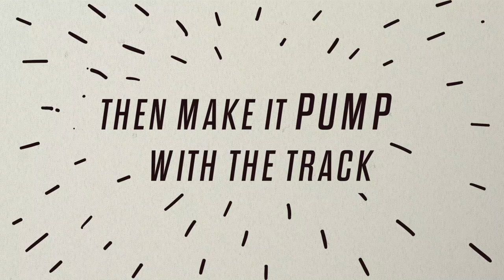Neon Egg Planetarium - Sidechain Compressor, Reverb, Delay, Chorus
This is the Planetarium from Neon Egg.

It's a stereo reverb and chorus, running into a delay (with stereo modulation) which then runs into a compressor (with external sidechain).

Create beautiful tapey wobbly reverb tails from any instrument, then sidechain it live to a drummer (or anything else) without needing a computer or click track.

Find more demo videos on instagram: @neon.egg

Follow Neon Egg on Twitter: @neon_egg

Follow Neon Egg on Facebook: @neoneggfx